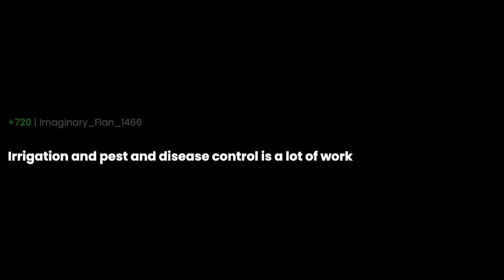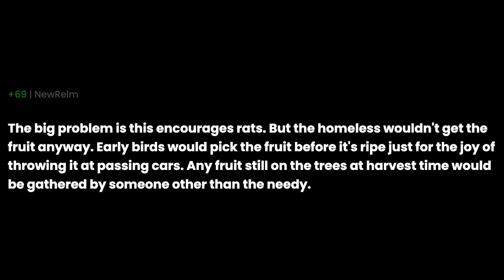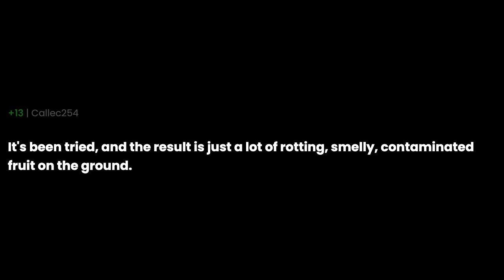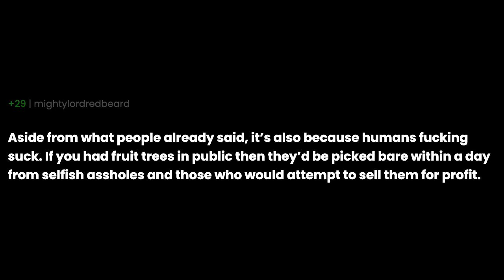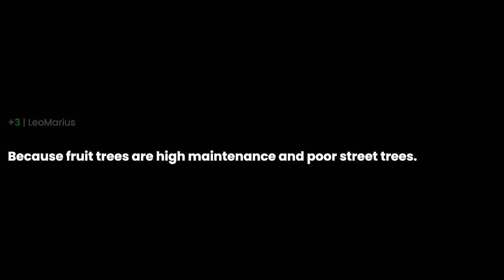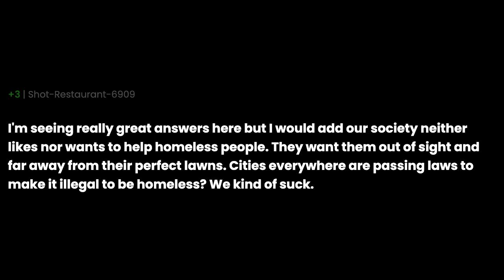Why don’t they plant apple, orange, and peach trees along sidewalks so that homeless people have...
Why don’t they plant apple, orange, and peach trees along sidewalks so that homeless people have something to eat? the question you all have been asking for. I have been asked this question so many times that I decided to make a video about it. I hope you enjoy it and if you have any questions, please leave them in the comments below.